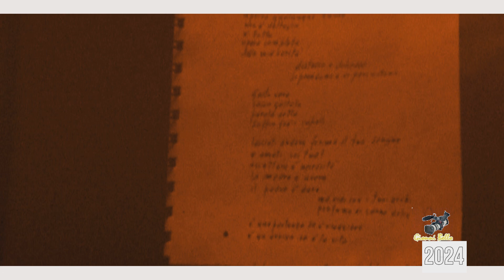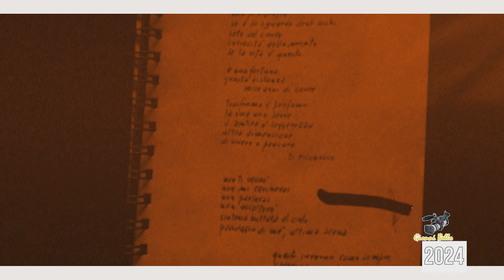Ricordando Renzo, poeta e film-maker, nella "Giornata Mondiale della Poesia"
Chiostro di Voltorre, 21 marzo 2024, ( seconda parte )
Un'ondata di emozione e ricordi espressi da  tanti amici (poeti e attori) insieme, per rendere omaggio ad una persona indimenticabile Renzo Carnio
Evento promosso da Estro-Versi - Compagnia fiori blu elettrico -Casa editrice Nem e l'Associazione La Varese nascosta, con il patrocinio del Comune.